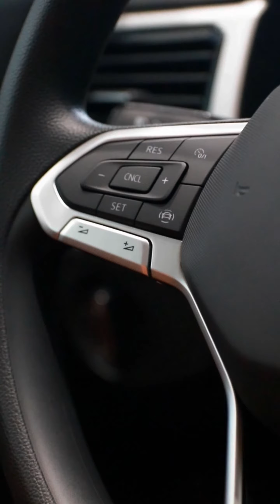‼️ Sự thật về số hộc đựng cốc trên Volkswagen Teramont ‼️ | VW SAIGON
Volkswagen Saigon
Địa chỉ: 682A Trường Chinh, Phường 15, Quận Tân Bình, TP HCM.
Hotline kinh doanh: 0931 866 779.
Hotline dịch vụ: 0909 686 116